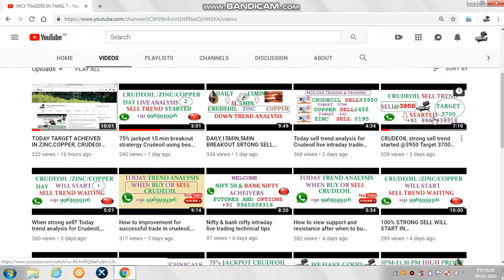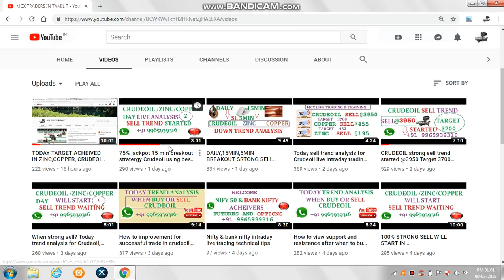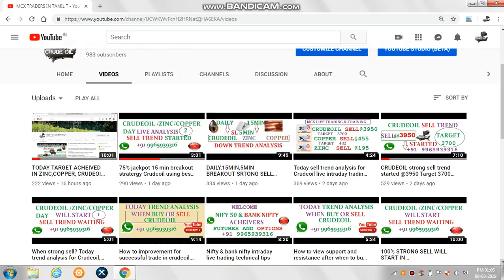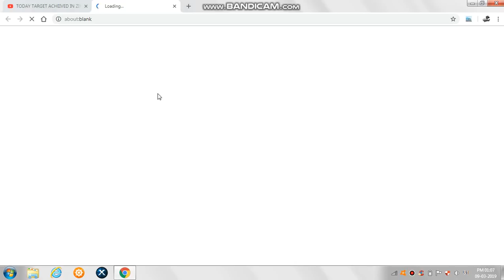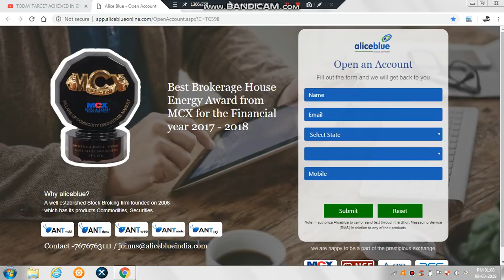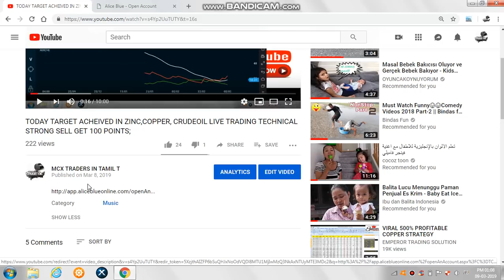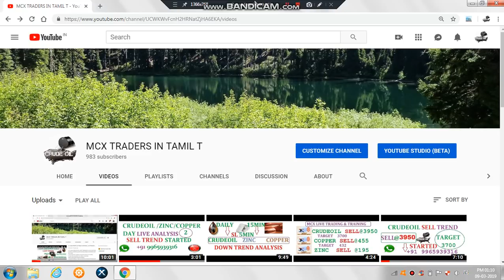ONLY ONE 15 MIN BEST STRATERGY USING LAST WEEK LIVE TRADING PERFORMENCE IN CRUDEOIL,ZINC,COPPER